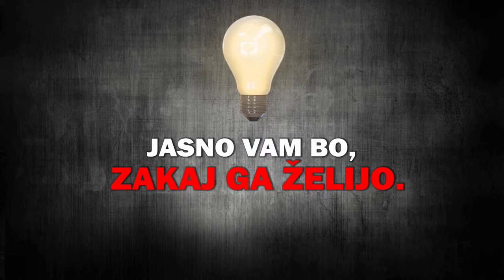Demokracija - Zakaj si globoka država želi Marjana Šarca?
Zakaj si globoka država želi Marjana Šarca? Več si preberite na ali v tiskani izdaji Demokracije!